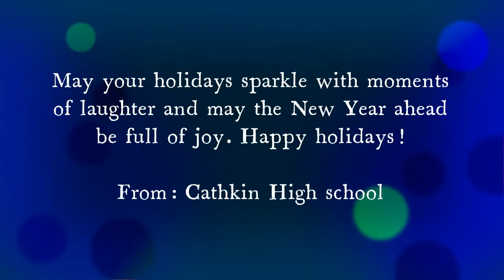Season's Greetings from Cathkin High School